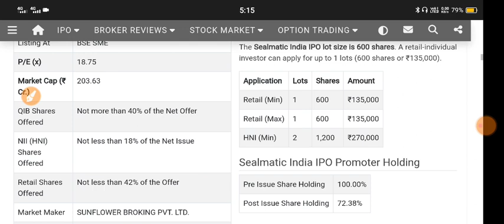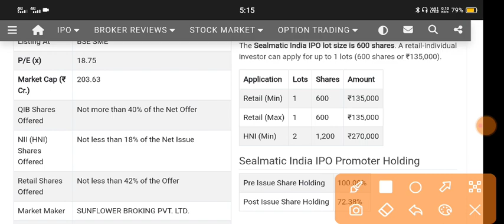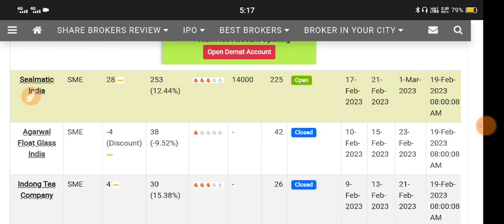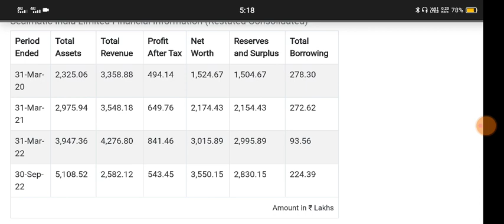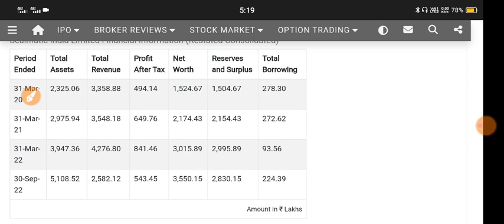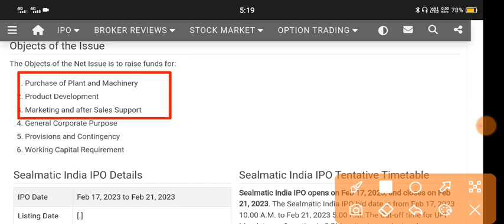Sealmatic India Ipo Subscription Status 🔴 Sealmatic Ipo 🔴 Sealmatic Ipo Gmp 🔴 Sealmatic Pvt Ltd Ipo